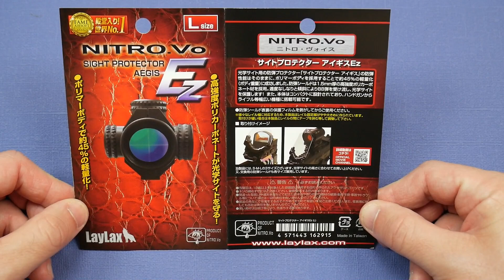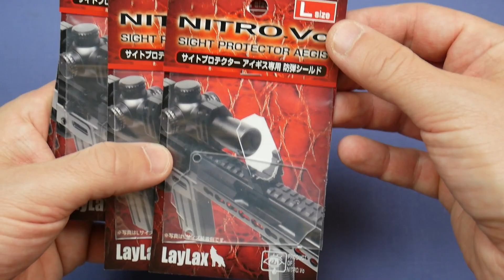Review | Sight Protector Aegis | Laylax / Nitro.Vo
Review du Sight Protector Aegis de Laylax / Nitro.Vo !

Logiciel : Vegas Pro 17 / Sony Vegas Pro 13.

Une vidéo "ScarFab Production".